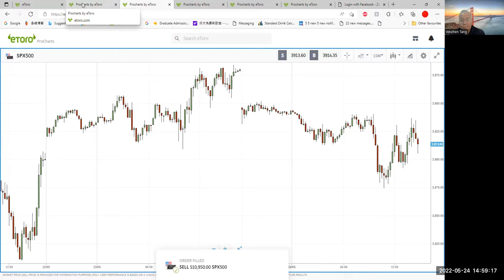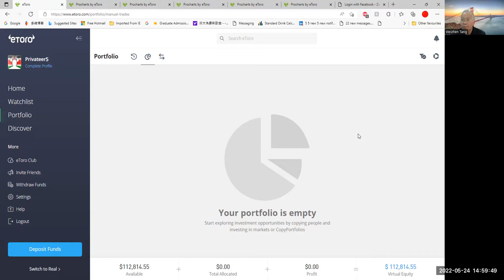How to Trade the Most Active US Stocks and the US Market Watch by the Chinese Warren Buffett